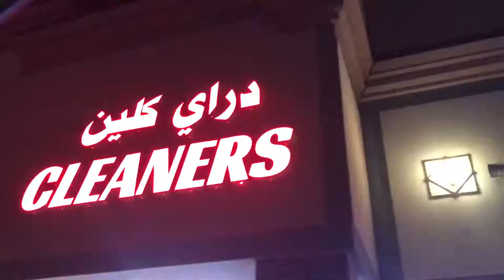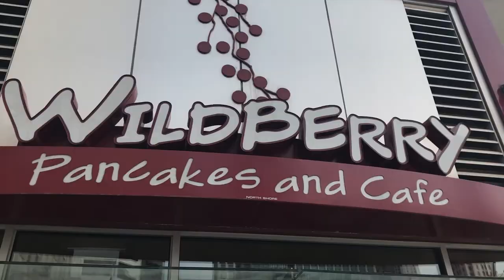Bridgeview and Downtown Chicago VLOG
Chicago you are one heck of a city from your high rises to your lush gardens to your artistic aesthetic to your diverse culture and your quaint sub-cities and your unbelievably generous people! Looking forward to coming back and doing it all over again!